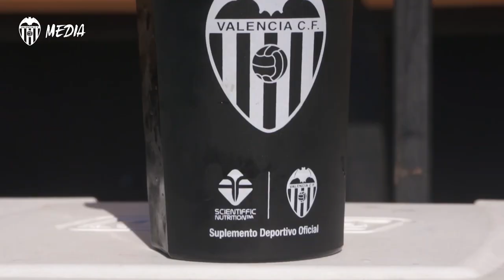SCIENTIFFIC NUTRITION™ NUEVO SUPLEMENTO DEPORTIVO OFICIAL DEL VCF FEMENINO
El Valencia CF Femenino 2020.21 cuenta con un nuevo Official Partner. Se trata de Scientiffic Nutrition™, que ha decidido sumarse al Club como Suplemento Deportivo Oficial, dejando constancia así de su apoyo al deporte femenino de élite.